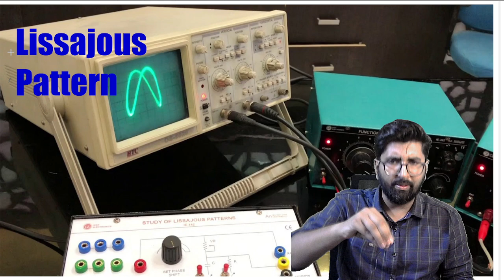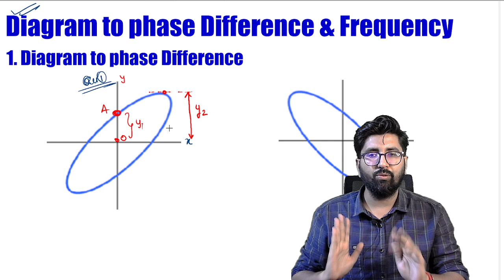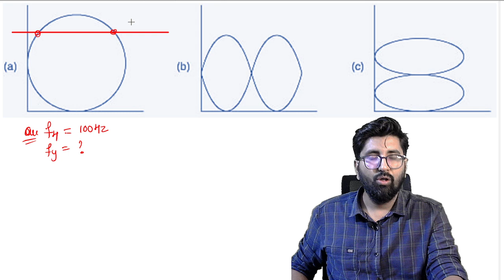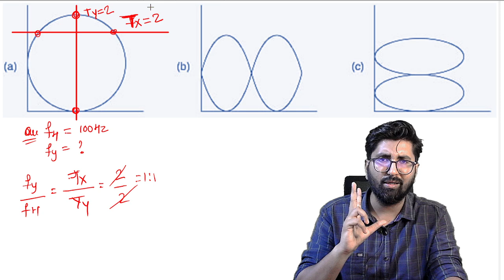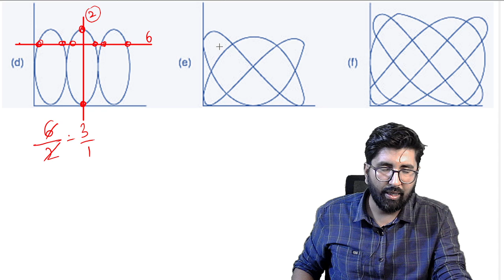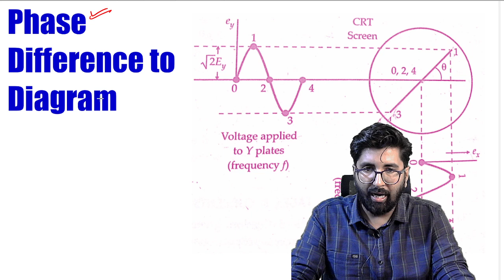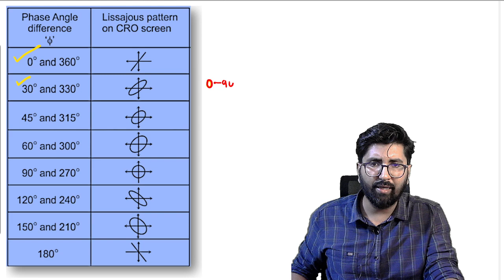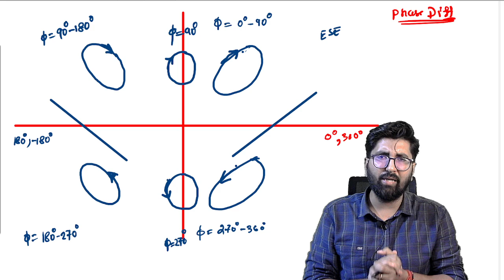LISSAJOUS PATTERN (All types) Concept and tricks 😍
MAHAVITARAN bharati exam date out officially | mahadiscom exam date